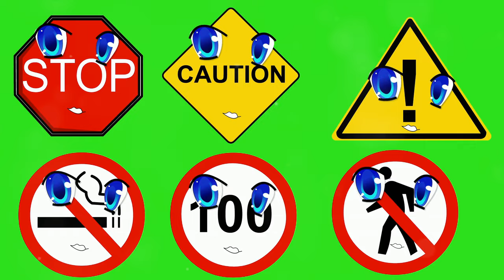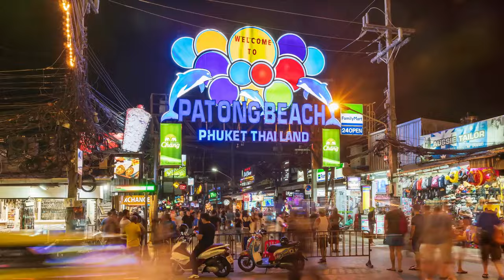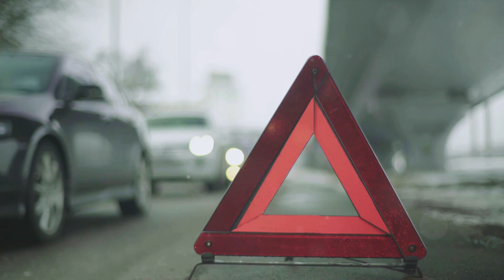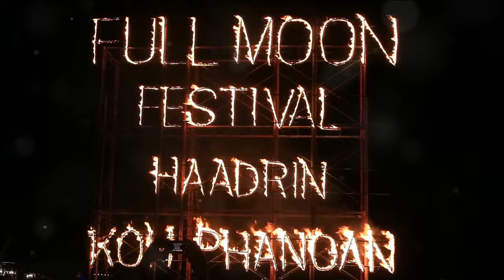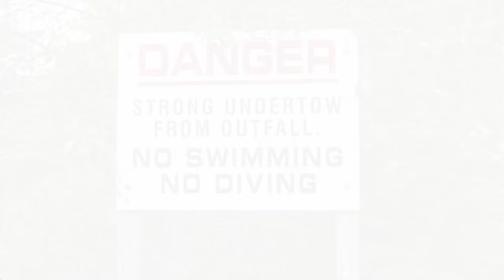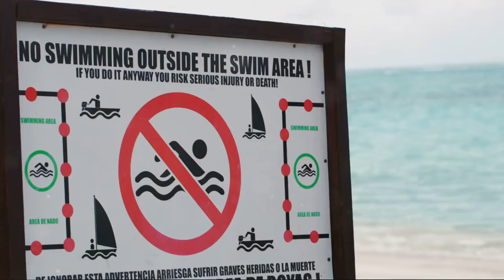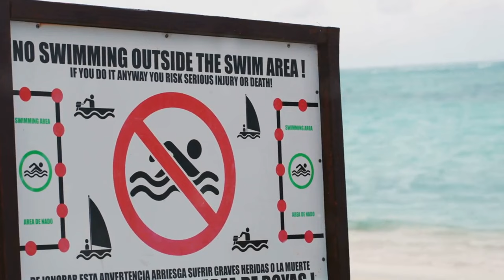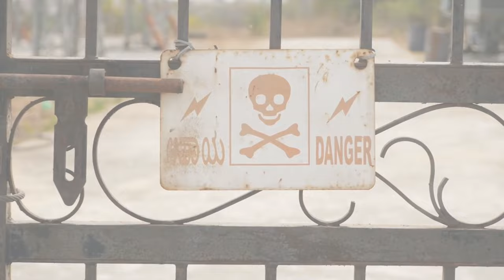10 Deadly Dangers Thailand's No Go Zones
Explore Thailand's No Go Zones with caution as we unveil 10 deadly dangers you need to know about! From risky neighborhoods to natural hazards, this guide provides essential insights to keep you safe. Whether you're a tourist or resident, arm yourself with crucial knowledge to navigate Thailand's less-than-safe areas. Watch now for expert tips and advice!"